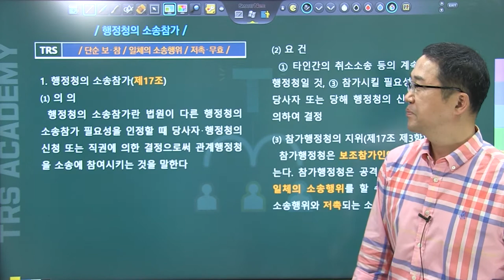#187 행정청의 소송참가